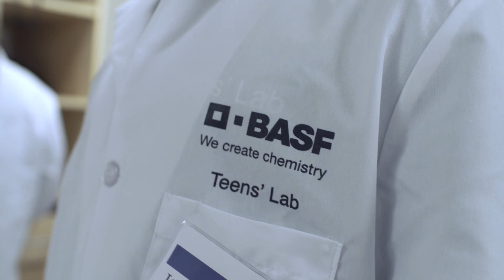BASF Teens' Lab 2018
20 students from Washington County, Alabama stirred up excitement in STEM careers by attending BASF Teens’ Lab at the The University of South Alabama.

These scientists had the chance to do hands-on college level experiments and imagine what their future in STEM could look like!

Check out all of BASF’s Science Education programs on our Facebook